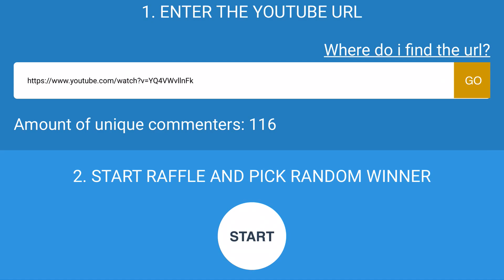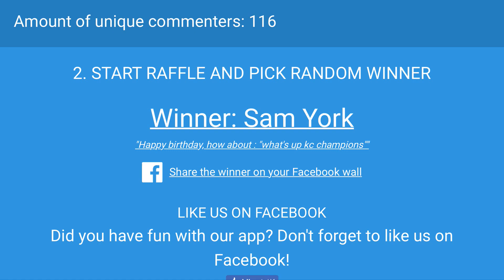ALL STAR MVP ANTHONY DAVIS GIVEAWAY WINNER ANNOUNCED!!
What's good Splash Squad!!! We got a winner selected for the AD giveaway and another selected for the slogan giveaway! I replied to the comments of the two winners on the giveaway, congrats and thank you to all who entered!!